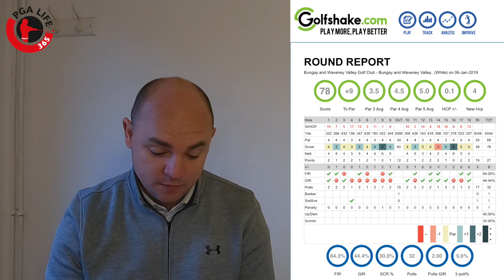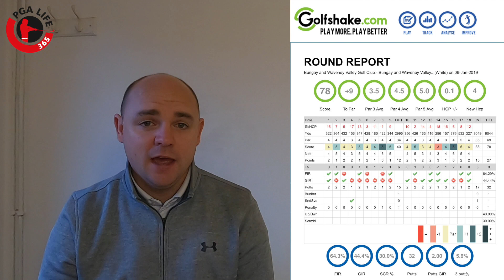FIRST COMPETITION of 2019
The FIRST COMPETITION round of 2019 - Let's get PROJECTWIN under way!!

• The Latest Coaching Content
• Tall v Small Challenges
• Product Reviews
• Course Vlogs
• Tournament Reviews